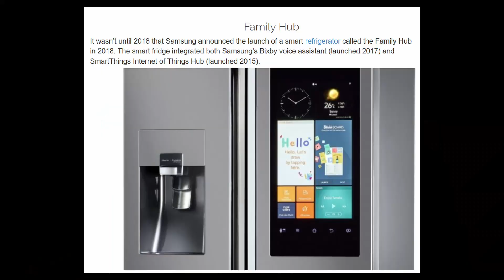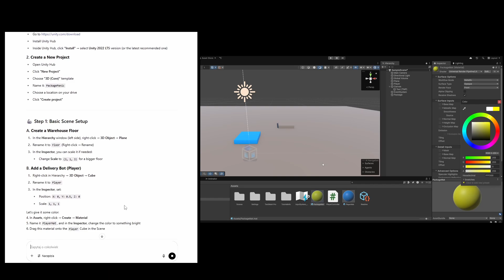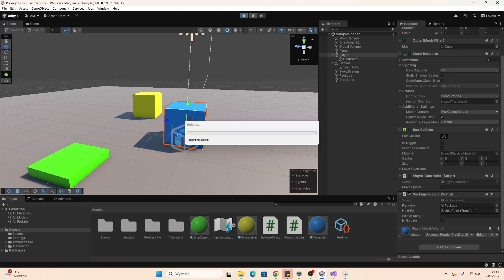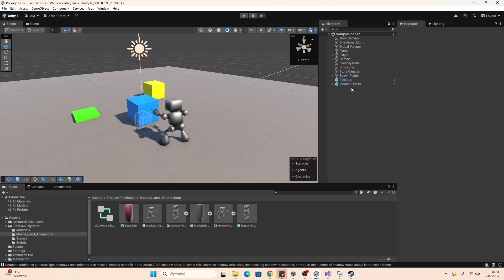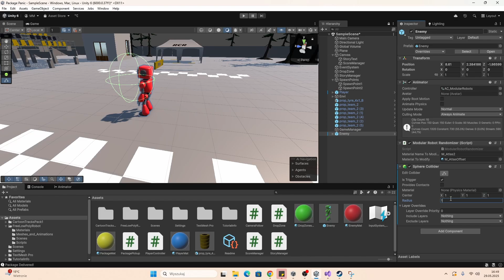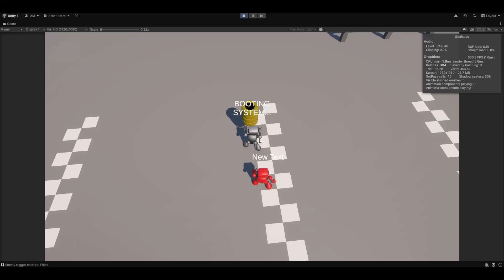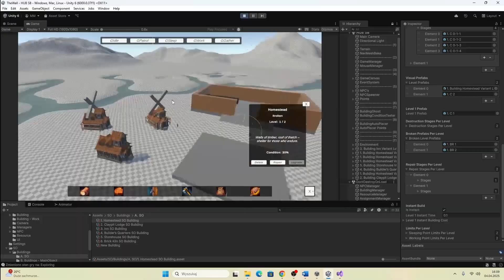I Made a Game Using ChatGPT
In this video, I reveal how I made a complete game using ChatGPT, from concept to code, without any team or professional background. If you're a small or beginner game developer struggling to get help or figure things out on your own, this breakdown will show how AI can support your journey step by step. Whether you're using Unity, Unreal, or Godot, you'll see real examples of how ChatGPT can help with mechanics, scripting, problem solving, and even creative ideas. Watch this if you’re building your first game and want a smarter, faster way to make progress.

0:00 So... I let an AI make my game
0:39 Make me a game!
1:28 The code begins...
3:10 It immediately breaks :)
3:33 Time to make it *look* like a real game
5:15 The final challenge: will it run?
5:36 What just happened? (final thoughts)
6:24 Extra